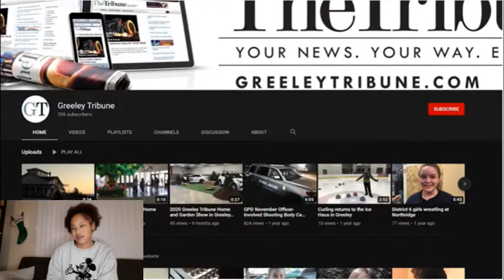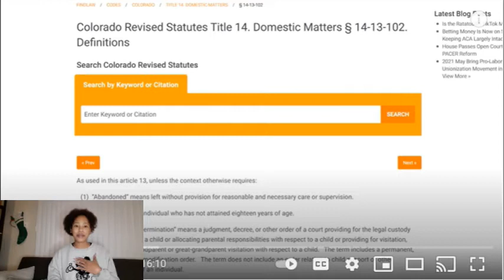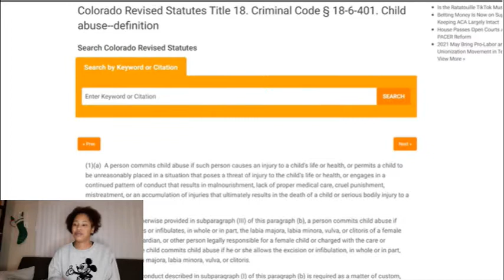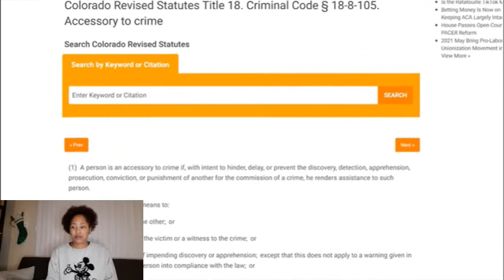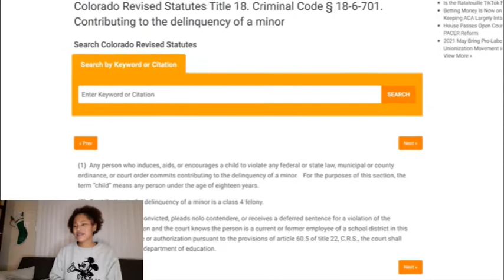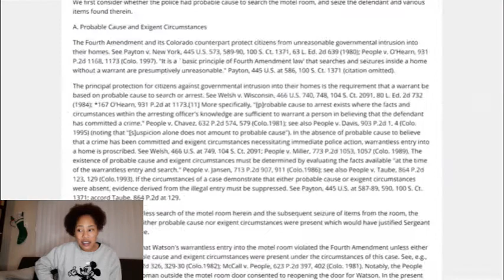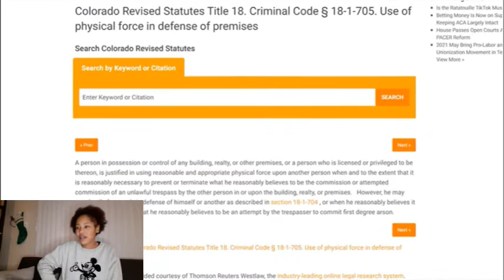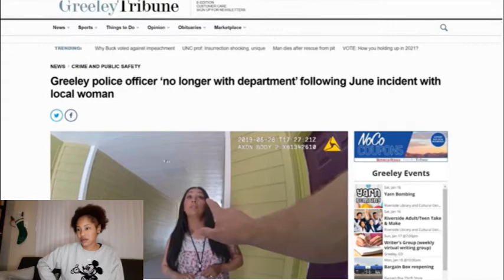FEARLESS MOM VERSUS OFFICER - REACTION VIDEO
Hey YouTube family! It's ME, your favorite UNFILTERED motivator. We have yet another reactionvideo on a fearlessmom versus a cop regarding her son. AND MAMA DON'T PLAY THAT!